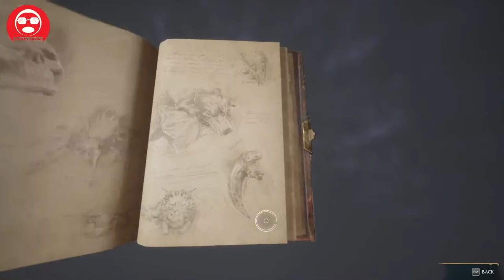1st day as hufflepuff student | Hogwarts Legacy PC ver. (No Commentary)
Lets discover hogwarts legacy world together, and become greatest wizard in the world
Second live : Feb 9th, 2023

Eromo Gaming